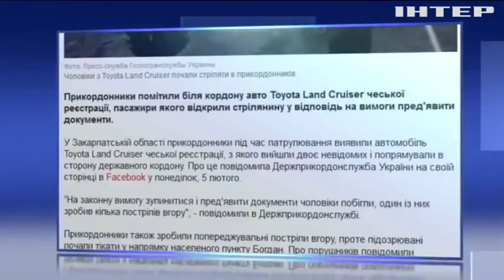На Закарпатье местные жители обстреляли пограничников